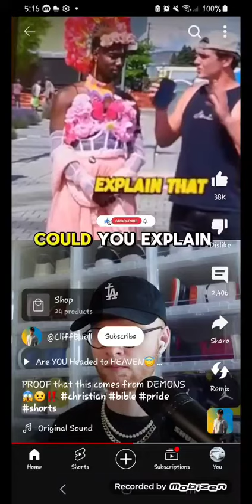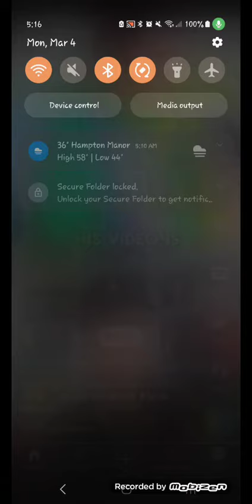at least "they" acknowledged it, smh